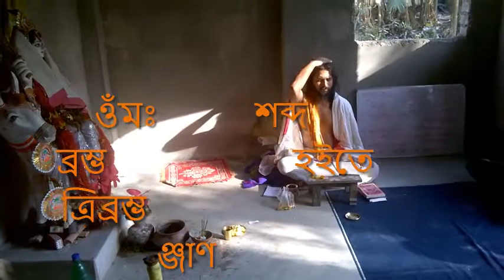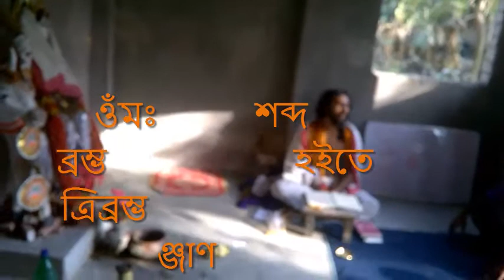Shiva Yoga ( 7 Day ) The Self-Energy Science By Maharishi Malobaba.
শিব যোগ তত্ত্ব ঞ্জানে ওঁ এর ত্রিব্রম্ভ ঞ্জান দর্শণ। শিব শক্তি দ্বারা জীবনকে সুস্থ- নীরোগ ভাবে জীবন দারণ করা। মহাঋষি মালোবাবা দ্বারা পরিচালিত। যোগাযোগ ঃ +৯১-৯৬৮১২০৬১১৬।